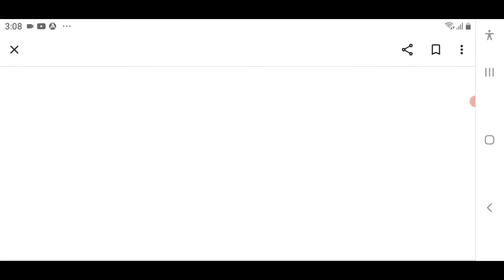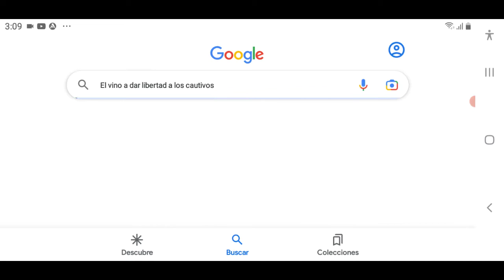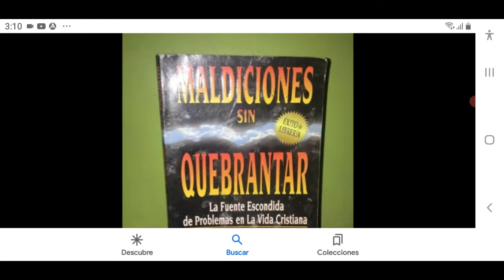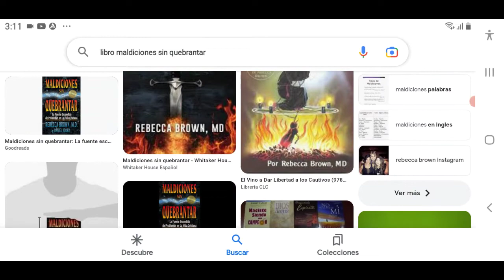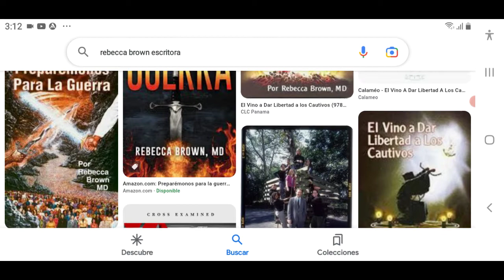Libros para quebrantar MALDICIONES